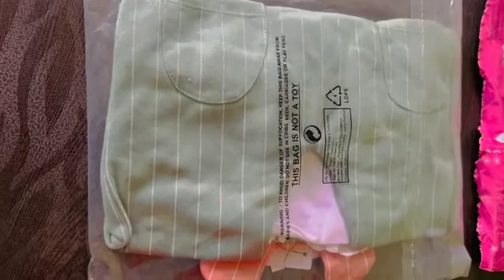Hopscotch Hopscotch Haul | Hopscotch Baby Girl Dress Review | Party Wear Dress |Online Shopping Haul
dangri dress
dangri dress for baby girl
dangri dress dikhaiye
dangri suit dikhaiye
डांगरी सूट दिखाइए
डांगरी सूट बताइए
dangri dress boy
डांगरी सूट दिखाओ
Hopscotch Haull Hopscotch Baby Girl Dress Review
dangri dress kaise pahnte hai
Party Wear Dress